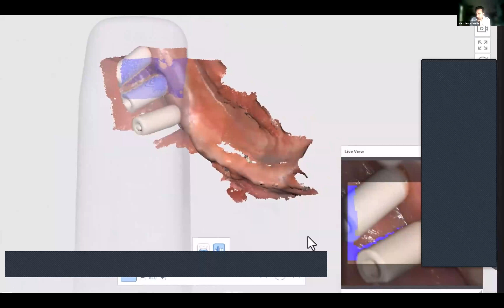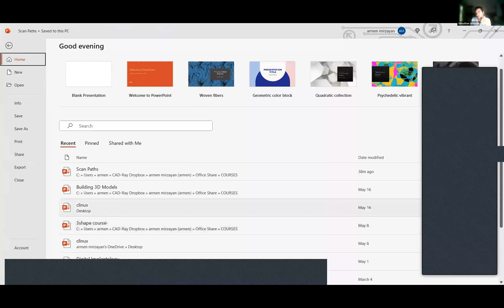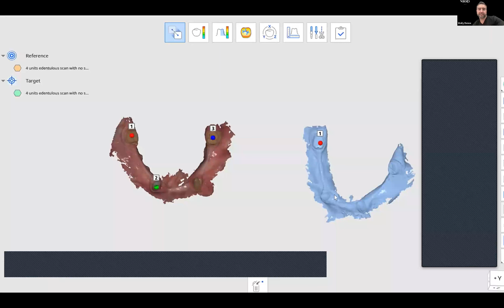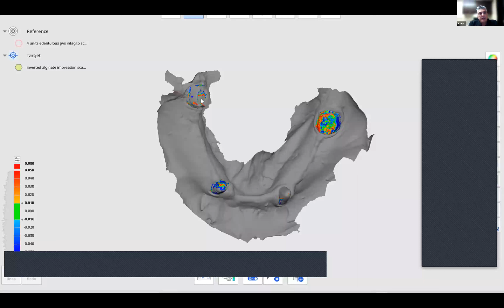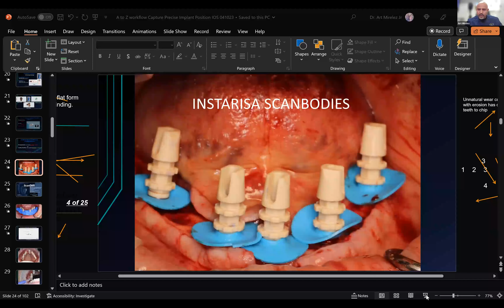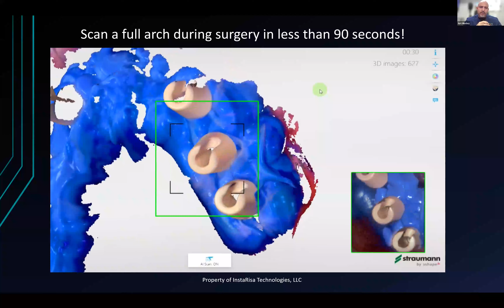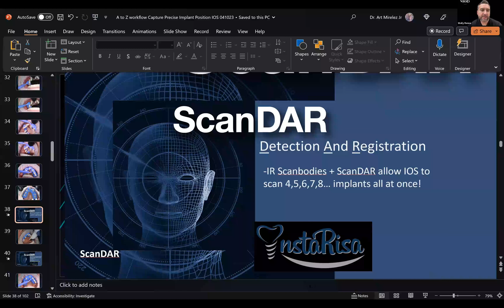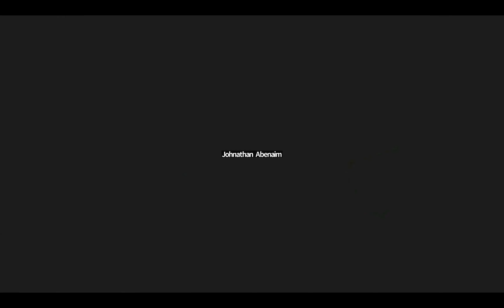Real Talk from Digital Dentistry Innovators: An InstaRisa Webinar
Unlock the secrets of digital dentistry innovation with InstaRisa! Join us as we delve into the world of dental implants and digital dentistry, led by industry pioneers Dr. Art Mirelez and Dr. Jonathan Abenaim.

In this enlightening discussion, our esteemed speakers will debunk myths, present undeniable facts, and provide expert guidance to help you make informed decisions regarding full arch passive fitting implant restorations with an IOS.

Moderated by the experienced Wally Renne and Armen Mirzayan, this session is your gateway to transforming your dental practice. Discover the potential of digital dentistry and acquire the skills you need to stay at the forefront of the industry.

to explore our comprehensive digital dentistry courses and learn how we're redefining the future of dentistry. Elevate your practice today with InstaRisa, the digital dentistry innovators.